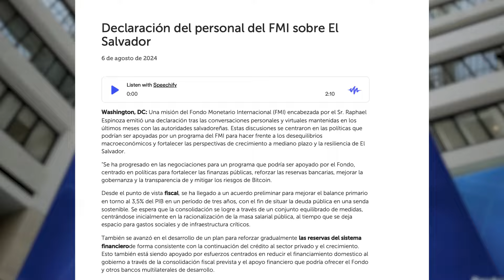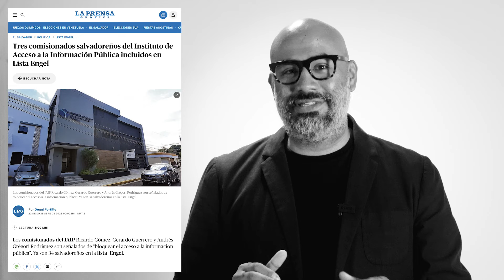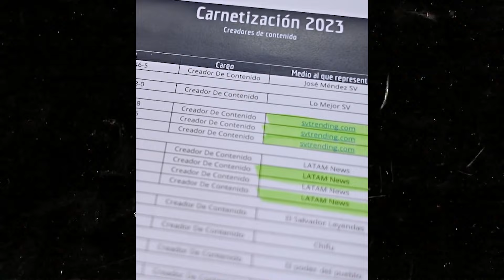Editorial Factum: El show de la transparencia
Nada de lo que hemos visto hasta ahora, en los primeros cinco años o en este segundo periodo ilegal, nos hace pensar que el gobierno de Bukele está preparado para decir la verdad, ser transparente o siquiera legal. Nada.

De eso trata el Editorial de Revista Factum para esta semana.